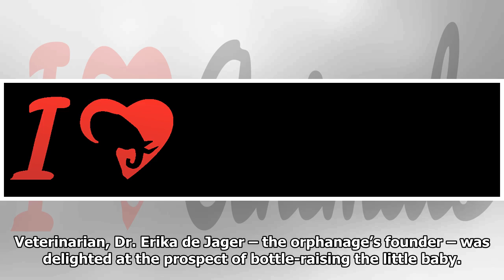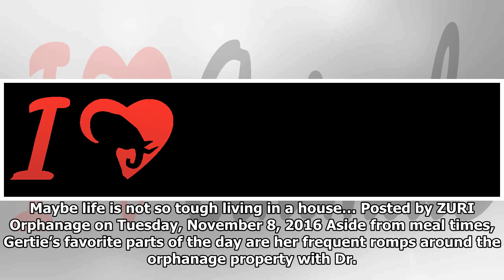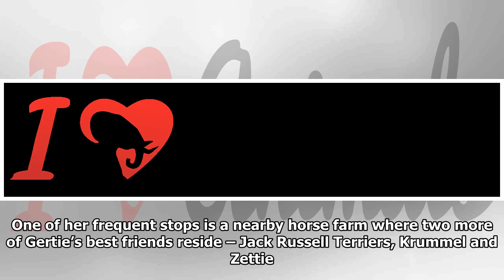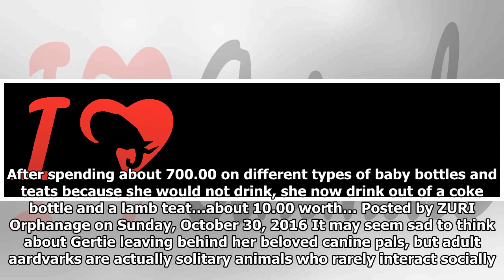Orphaned Baby Aardvark Scores A Vet & Several Dogs As Surrogate Moms| Dog Rescue Stories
Orphaned Baby Aardvark Scores A Vet & Several Dogs As Surrogate Moms| Dog Rescue Stories - Dog Rescue Stories

Gertie is one lucky little aardvark. When she was separated from her mother, a good Samaritan found her and surrendered her into the care of ZURI Orphanage in Tsumeb, Namibia. Veterinarian, Dr. Erika ...